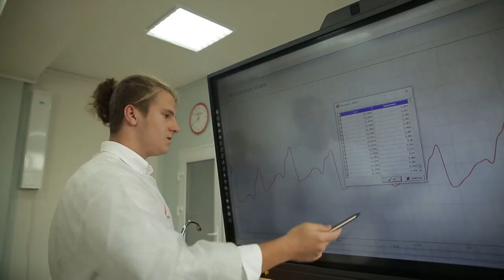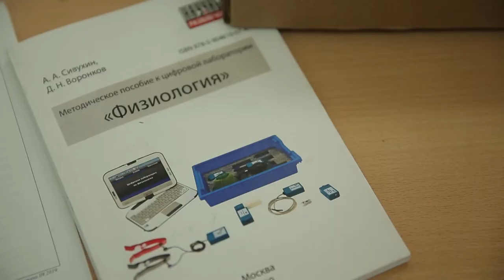Точки роста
Нескучная наука. В 43 приморских школах к началу учебного года открылись «Точки роста». Теперь на уроках биологии, химии и технологии каждый школьник может почувствовать себя юным ученым. Помогут в этом – лаборатории, оборудованные по последнему слову техники.